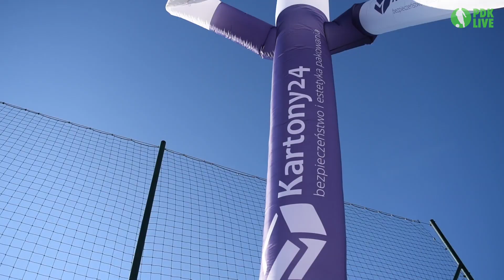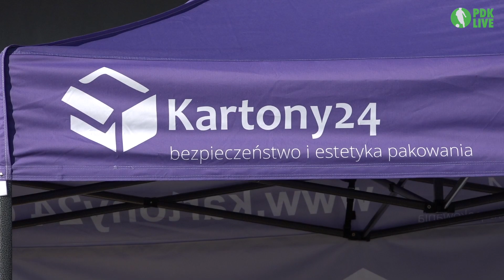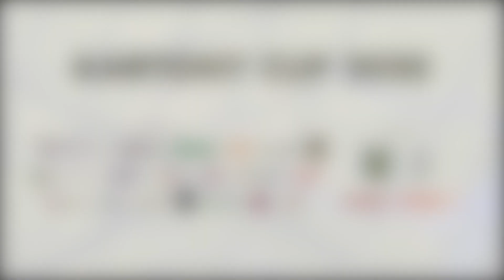Kartony Cup 2020 - Sokołów Małopolski (1-2 sierpnia)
W Sokołowie Małopolskim odbyła się kolejna edycja turnieju dla dzieci Kartony Cup 2020. Przy okazji w meczu towarzyskim zmierzyli się przedstawiciele Akademii TG Sokół Sokołów Małopolski i Przyjaciele. W meczu udział wzięli m.in. byli reprezentanci Polski Maciej Żurawski, Jakub Wawrzyniak i Michał Żewłakow.